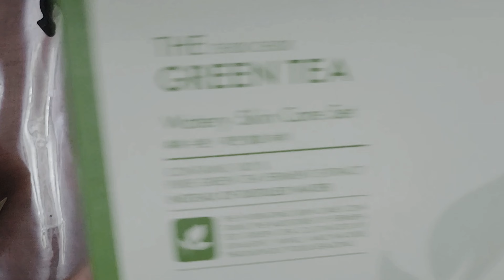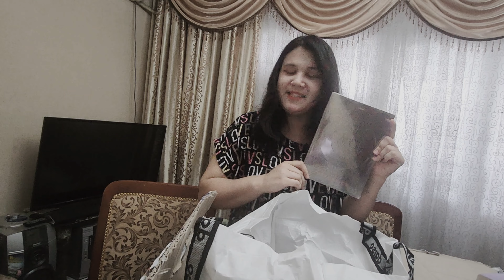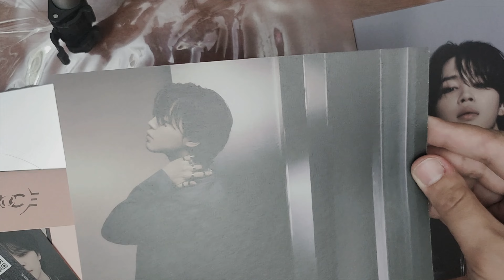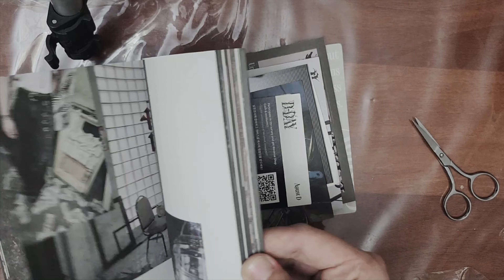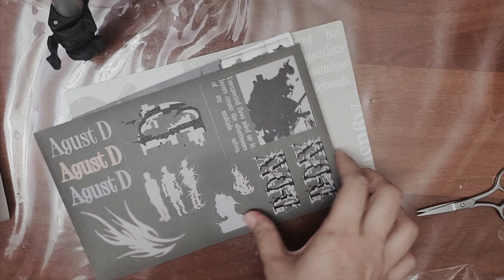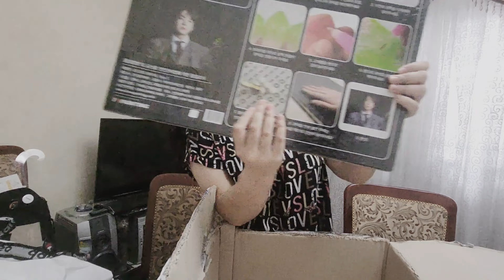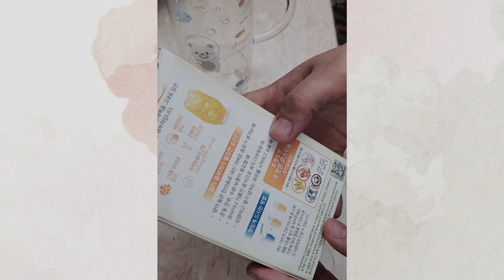[UNBOXING] Подруга отправила 10 кг KPOP вещей из Кореи !!!